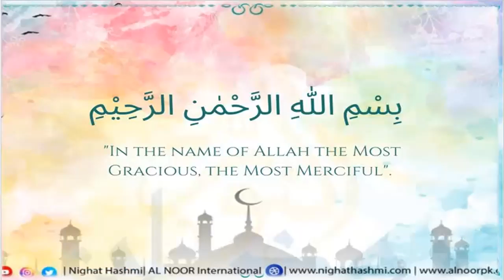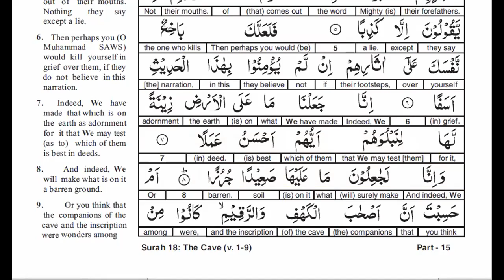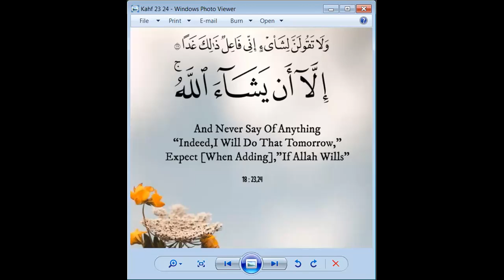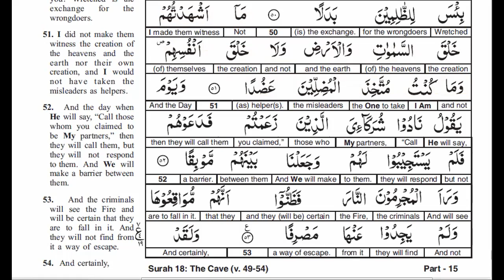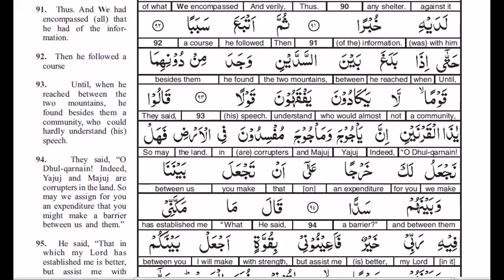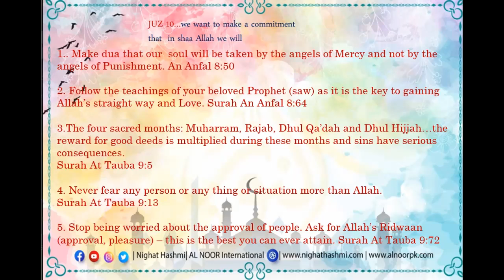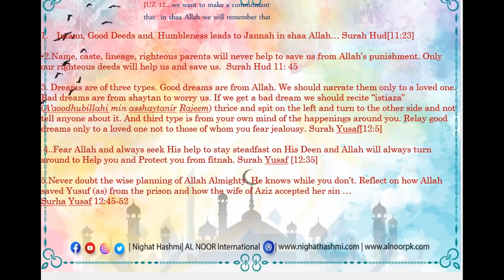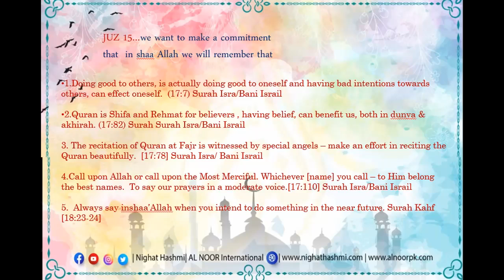Dawrah e Quran English 2021 |Juz 15(Part 2) | Juz 16 (Part 1)| Surah Al-Kahf | Sofia Sultan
Holy Quran used in the Dawrah e Quran:
The Glorious Quran
Word-for-Word Translation
to facilitate learning of Quranic Arabic
The compilers
*Dr. Shehnaz Shaikh *(M.B.B.S., M.D.)
*Ms. Kausar Khatri *(B.Com., B.Ed.) July 2007

In translating the words, every effort is made to choose the English word from the existing authentic Quran translations. Among others, we have benefited from the translations of Saheeh International, Abdullah Yusuf Ali, Pickthall, Shakir, Muhammad Mohar Ali, Muhammad Asad, Muhammad Taqi-ud-din Al-Hilali and Muhammad Muhsin Khan extensively.

is the most renowned and accepted explanation of the Quran in the entire world. In it one finds the best presentation of Ahadith (stories), history, and scholarly commentary. Muslims consider it to be the best source based on Quran and Sunnah.

*Ma'ariful Qur'an *
is an eight-volume tafsir of the Quran written by Pakistani Islamic scholar Mufti Muhammad Shafi.

Tafsir Ahsanul Bayan 5 Vols. Set (English)
This is the Tafsir of the Glorious Quraan which is brief in form but comprehensive in interpretation of the meanings of the Quran enlightened with the thoughts, view points, creed and perception of Salaf Saliheen, and a humble effort to understand the Qur’an in the light of the authentic Ahadith of the Prophet (S) and the sense of the Sahabah (R).

Qur'an Translation by: Dr. Muhammad Muhsin Khan and Dr. Muhammad Taqi-ud-Din Al-Hilali
Commentary by: Hafiz Salahudin YusufCommentary Translated by: Mohammad Kamal Myshkat